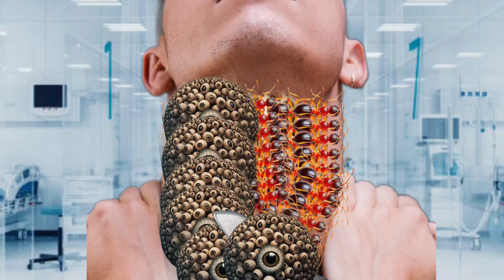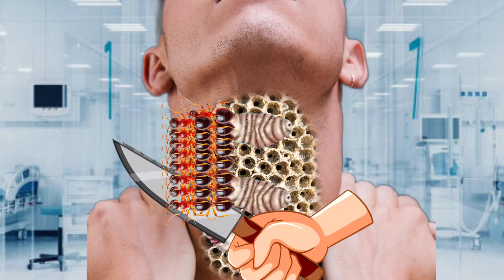🤕 Hypnotic ASMR for the animation Creepy Crawly & Trypophobic knee treatment